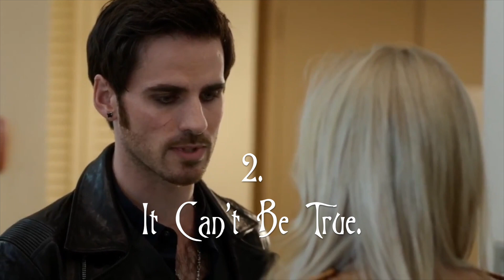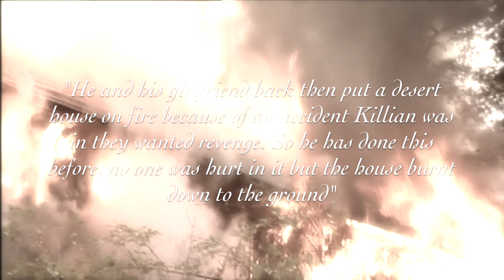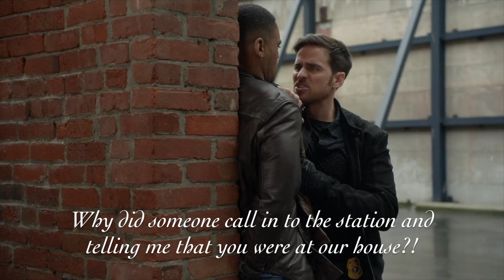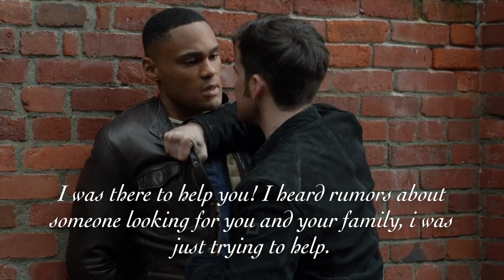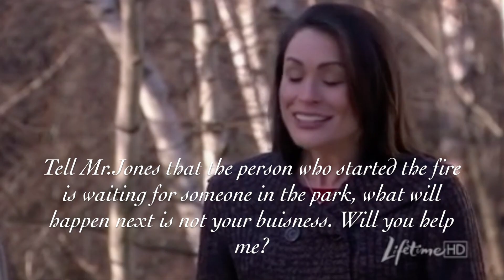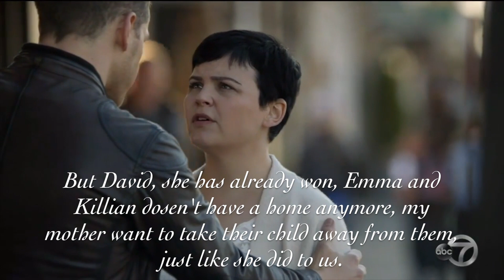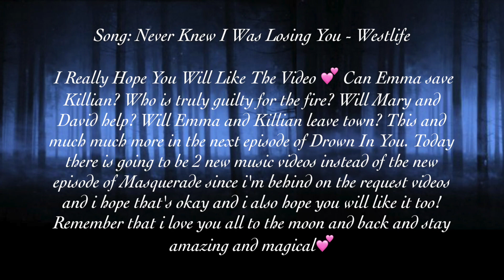Emma & Killian AU Series - Drown In You - S02E02 - It Can't Be True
Here comes a brand new episode of Drown In You and I Really Hope You Will Like The Video 💕 Can Emma save Killian? Who is truly guilty for the fire? Will Mary and David help? Will Emma and Killian leave town? This and much much more in the next episode of Drown In You. Today there is going to be 2 new music videos instead of the new episode of Masquerade since i'm behind on the request videos and i hope that's okay and i also hope you will like it too! Remember that i love you all to the moon and back and stay amazing and magical💕